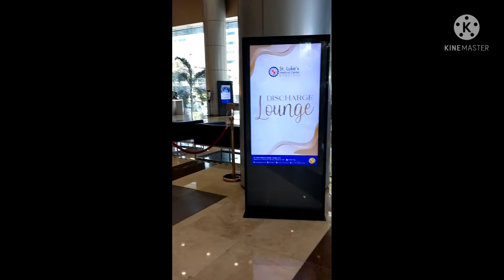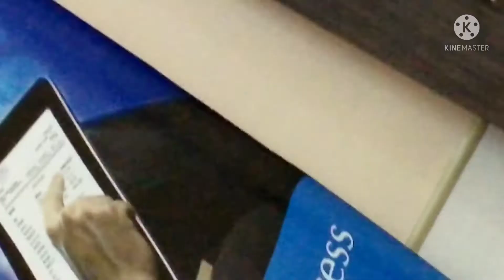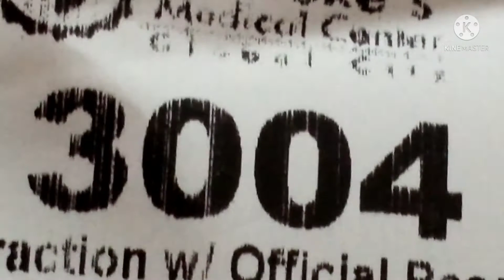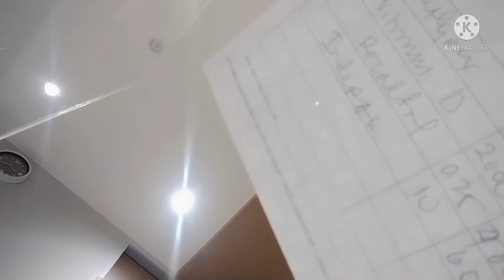EdaSantos aka Lola Diding YouTube channel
Lola Diding YouTube channel